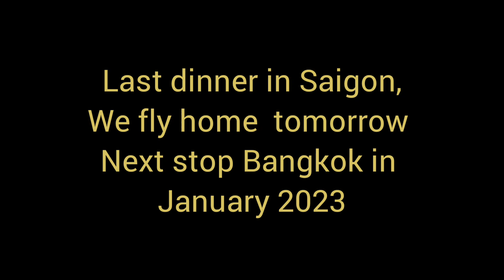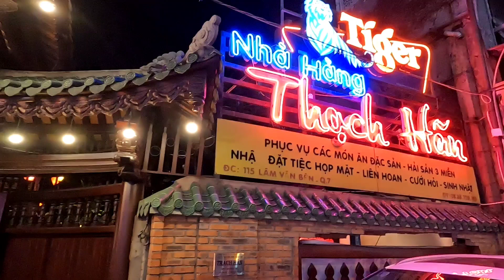Last dinner, Saigon, Vietnam 11/25/22